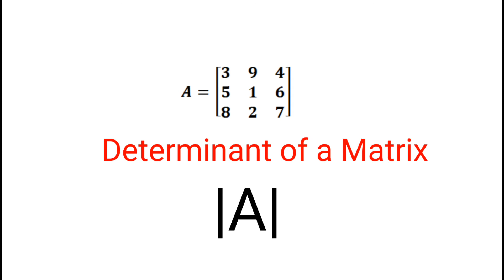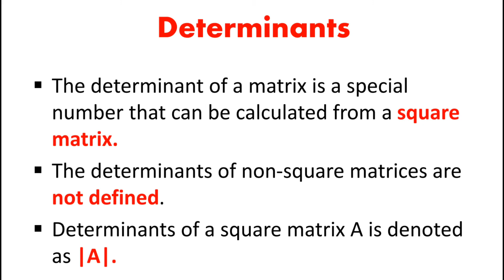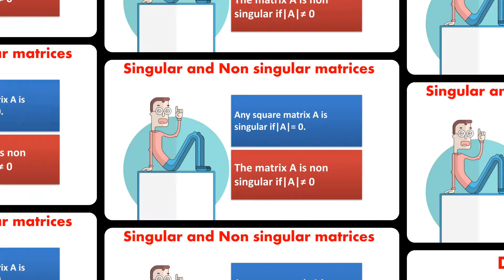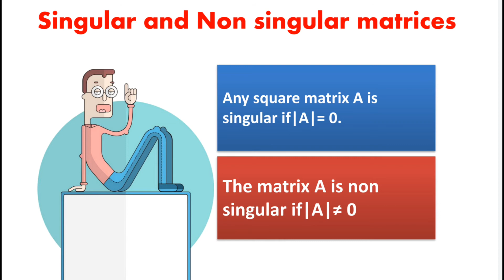Determinant of a Matrix | Singular and Nonsingular Matrix | Problems with Solutions | Malayalam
Content: This video explains Determinant of Matrix.